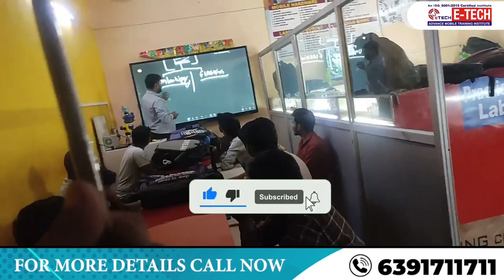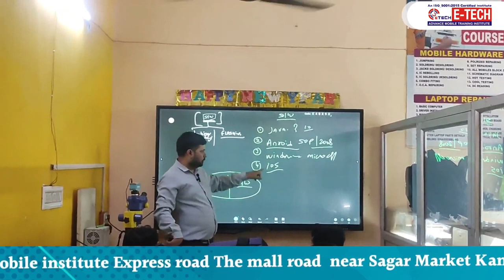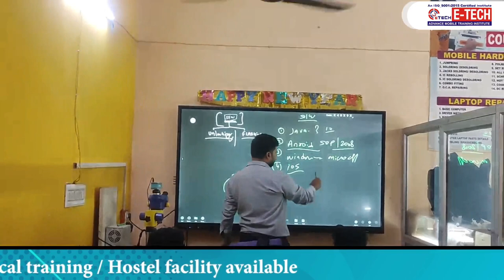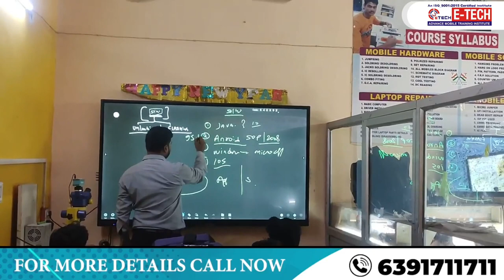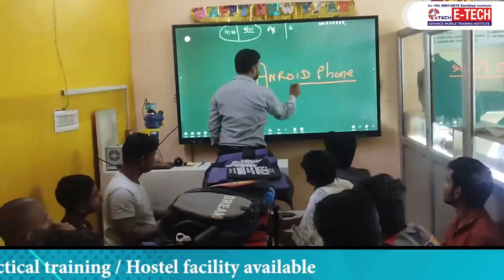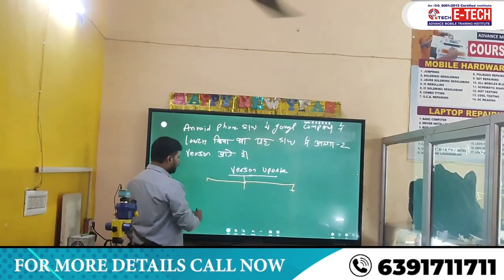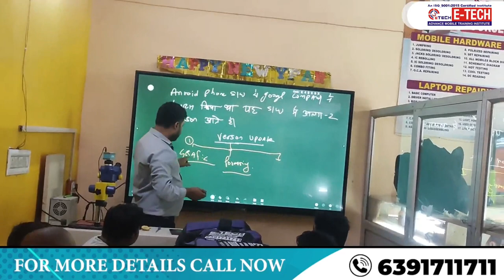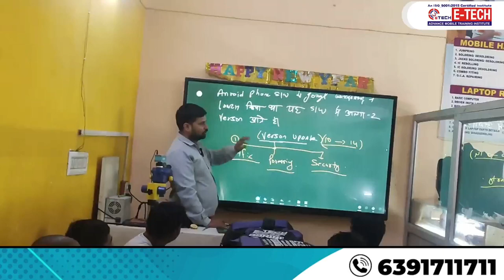Mobile Repairing Software Class at E-Tech Institute Kanpur | Live From Classroom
00:00 Mobile Software की Live Class देखे
02:10 Mobile Software की  Class करने से पहले कुछ सॉफ्टवेयर पर नजर जरुर डाले
04:15 iPhone और Android अंतर सीखे
07:05 Smartphone क्या हैं ?
10:50 Android Version के बारे में सीखें

12- मोबाइल फोन में Coil को कैसे पहचाने और इसका क्या कार्य हैं और work कैसे करती हैं

13-मोबाइल में कौन -कौन से कंपोनेंट्स लगे होते है || विस्तार से जानने के लिए वीडियो देखें

14-जानिए सब कुछ Hot Gun Machine के बारे में | Hot Gun मशीन को कैसे यूज़ करें

15-Mobile Repairing के लिए जरूरी tool's | मोबाइल repairing करने के लिए क्या क्या सामान होना चाहिए

WE PROVIDE :

1. HARDWARE & SOFTWARE COMPLETE THE COURSE
2. TOOLS FREE
3. I CARD
4. LIFETIME SUPPORT
5.ISO CERTIFICATE
6.75% PRACTICAL TRAINING
7. ON MOBILE PHONE REPAIR TRAINING
8.17 YEAR'S EXPERIENCE TRAINING
9.MOBILE PHONE SHOP KO RUN KARNE KI TRAINING
10. FRESHER STUDENT KI SPECIAL TRAINING
11. EXPERIENCE STUDENT KO SPECIALIST KARNA
12. EMMC LEVAL TRAINING
13.MARKET SE AANE WALE PHONE KO
14. TREND STUDENT SE REPAIRING
15.8 HOURS CLASS
16. BASIC TO ADVANCE  TRAINING
17.HOSTAL SUVIDHA FREE
18. JOB & BUSINESS SUPPORT
19. STUDENT-FRIENDLY BEHAVIOR